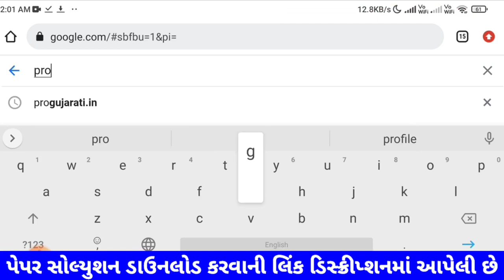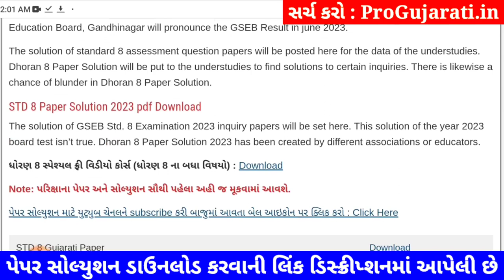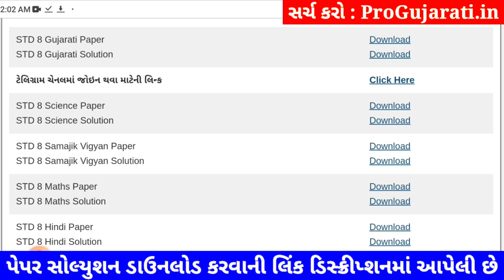STD 8 gujarati paper solution 2023 80 marks, Dhoran 8 gujarati paper solution 2023 dhoran 8 gujarati